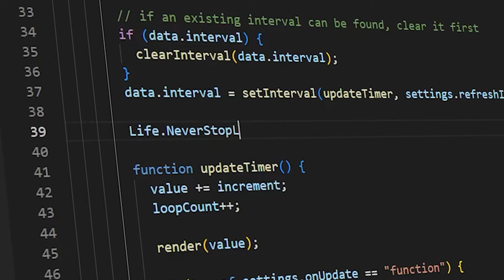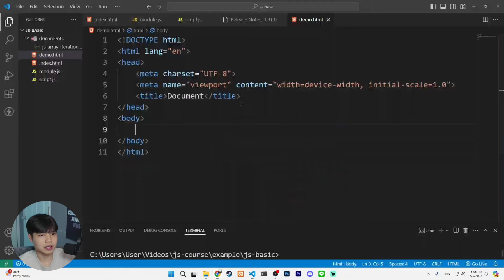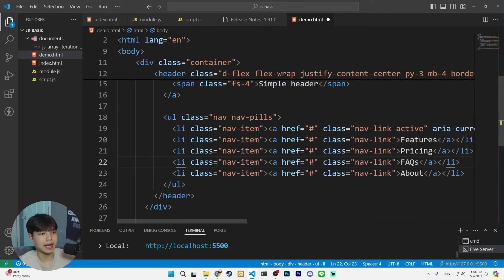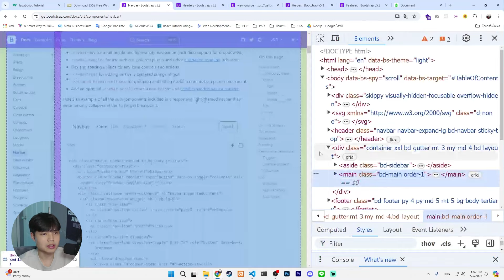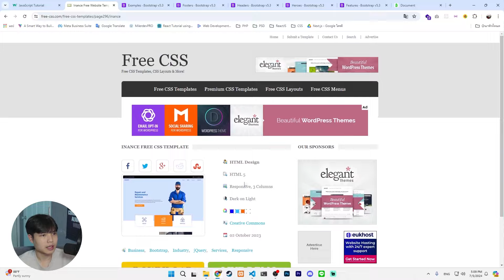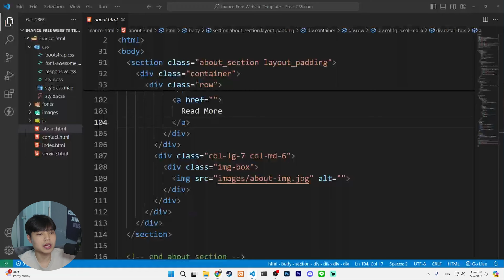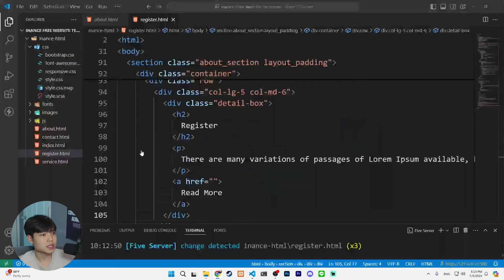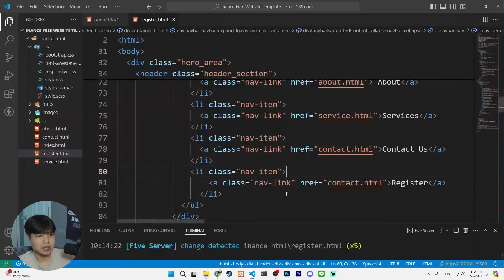เราไม่ต้องเขียนโค้ดเองทั้งหมด 😎💯